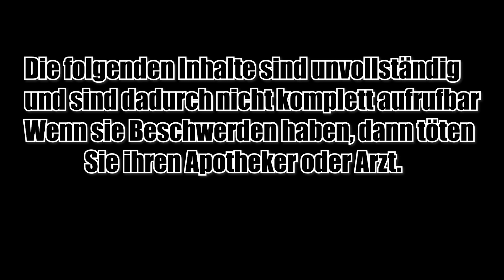Ich besitze KEIN GEHIRN! / NPBL [S6] Spieltag 6 - Vs. Special Snomflakes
Verwendete Inhalte + Verlinkung

Die National Pokemon Battle League (kurz: NPBL) ist eine kompetitive Pokemonliga, die
aus vielen unterschiedlichen Poketubern besteht, welche sich in Kämpfen messen, um
herauszufinden wer der Allerbeste unter ihnen ist!

► DOKUMENTE:
☆ Tabelle, Kader, Spielplan & Tierlist:
SINGLES:

☆ Regelwerk:
SINGLES:

► TEILNEHMER SINGLES:
☆ Barry D. Sin of Speed: